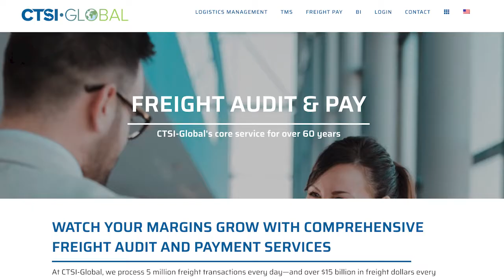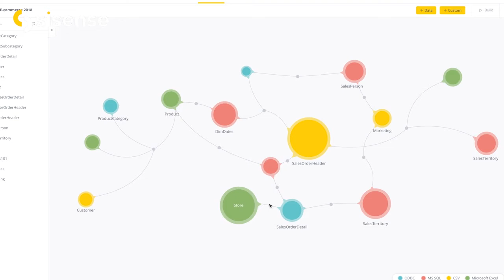CTSI-Global Saves Significant Time and Money by Moving to Sisense Cloud | Customer Stories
CTSI-Global is the world’s largest privately-owned freight audit and payment company. Development Manager Todd Winton discusses the benefits of moving to Sisense Cloud—including better performance, tens of thousands of dollars saved, and superior customer service.